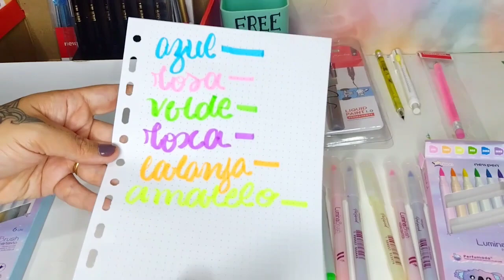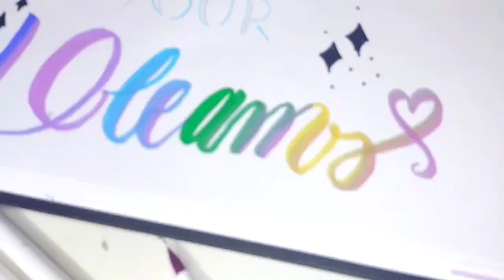Recebidos Newpen |Unboxing | Fui notada Brazel - A patroa chegou | Pen Test e lançamentos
Um sonho realizado ! Newpen me notou ! E eu não poderia estar mais feliz dividindo esse sonho com vocês 💛 Esse unboxing está épico ! A patroa chegou Brazelllll e rolou mensagem inspiradora pra vocês , com muitos lançamentos da marca ! Obrigada Newpen 🤩